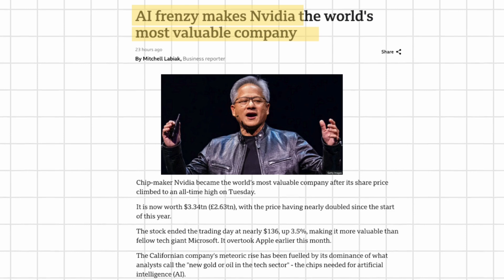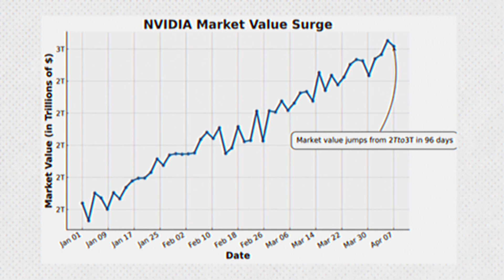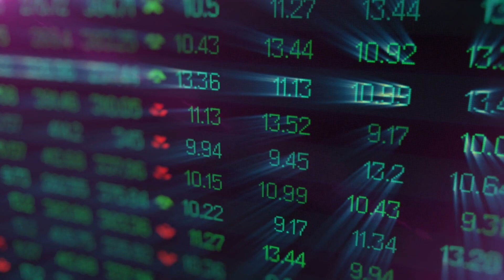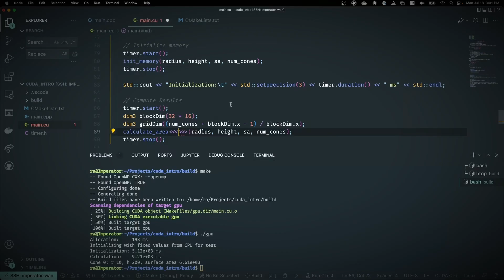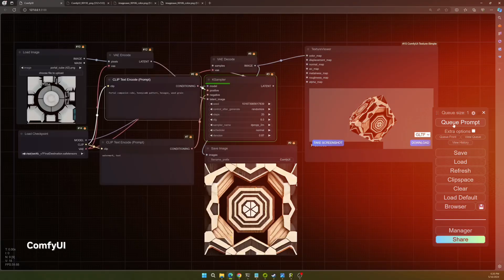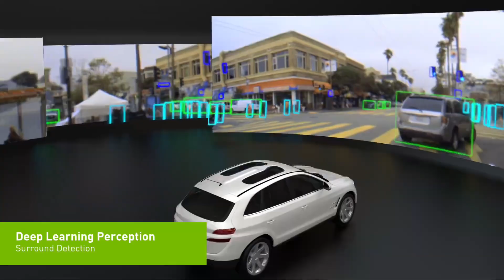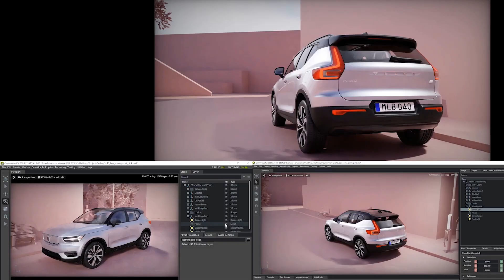NVIDIA Surpasses Apple & Microsoft as World's Most Valuable Company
In a historic turn of events, NVIDIA has emerged as the world's most valuable company, surpassing tech giants Apple and Microsoft. This video delves into how NVIDIA's innovative technology and strategic business decisions propelled them to the top spot in the global market. Join us as we explore the implications of this groundbreaking development in the tech industry.